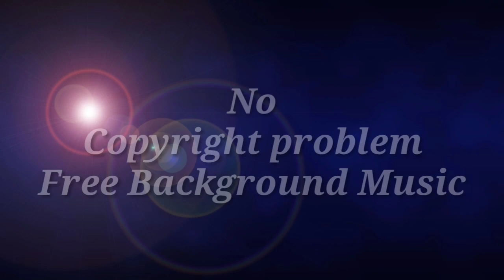‎Guitar House (No Copyright Music)Free For YouTubers